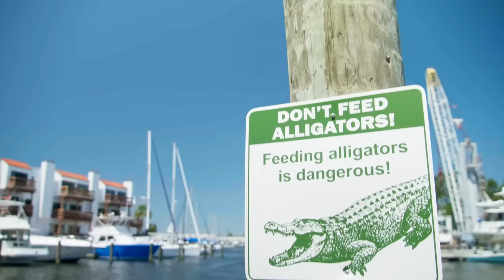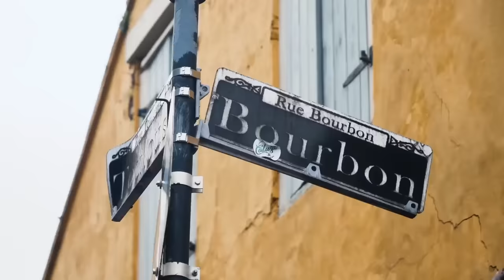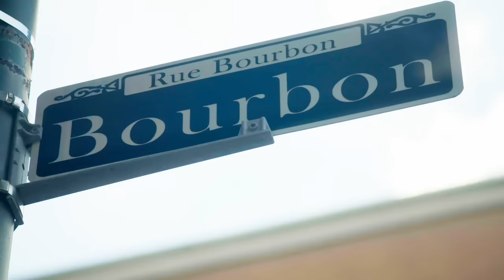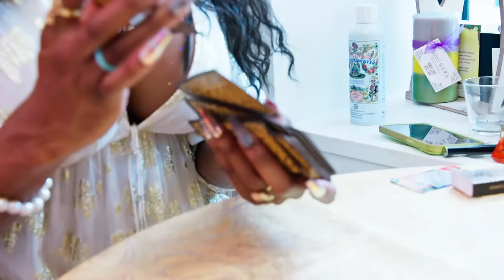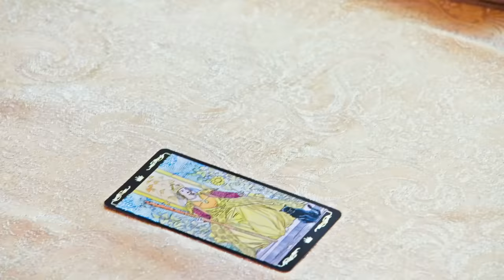Ready To Love: Make A Move E1 ‘Welcome To NOLA’ | Full Episode | OWN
Four women from ‘Ready To Love’ move to NOLA for a new chance at love. Tune in to Ready To Love: Make A Move RTLMAM on Friday at 8/7c, and catch up on all past seasons on the Watch OWN app